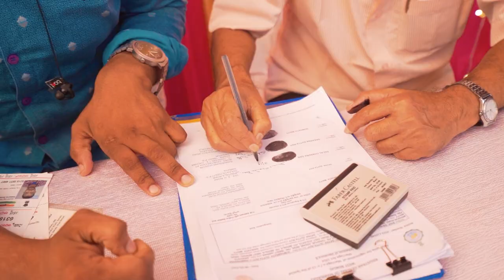সায়ন ও সঞ্চিতা | BEST ENGAGEMENT VIDEO WEDDING|BENGALI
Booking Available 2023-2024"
* Wedding photography.
* Pre-wedding photography.
* Rice ceremony photography .
* Baby Shoot, Engagement
* Any kind of Event .

@bridesofbengal_wmg @bridesof_india @wedmegood @nikonindiaofficial @thebridesofindia @sacredshaadi @nikon.z6@bong_angels @bong.divas Bengali Weddings-SacredShaadi]] @bridesofbengal_wmg @bongo_clicks @kolkata_tumi @igkolkata_ttl @kolkataig @__bongochorcha__ @calcuttacanvas @instagram @the_bong_crush_of_kolkata @ig_calcutta @kolkata_calcutta_city @hashtagkolkatalifestyle @wow.kolkata @bangalir.itikotha @in_kolkata @kolkata.camography @kolkata_capture_official @the_crazy_kolkata @kolkata_chobiwala @the_khati_bangali @weddingz_vibes @d.m_parmot @wedding._.vibes_ @unitedbeauty__.ig @promo._.gallery